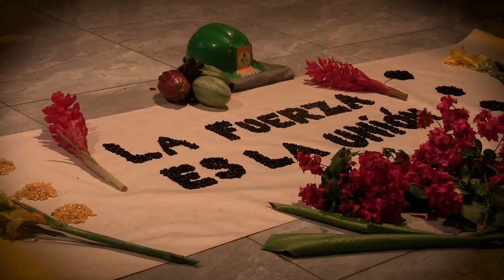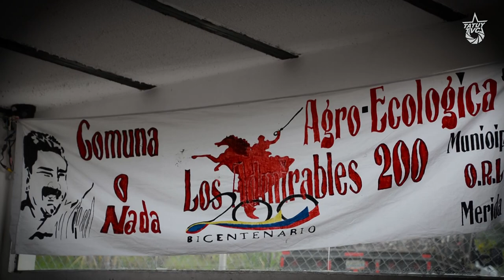¿Qué pasa en la Unión Comunera de la Región Los Andes?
Más de 70 comuneros y comuneras se reunieron en la Comuna Che Guevara (Tucaní, Edo. Mérida) para debatir sobre el proyecto naciente que busca agrupar el poder popular en todo el país para seguir el legado de Chávez.